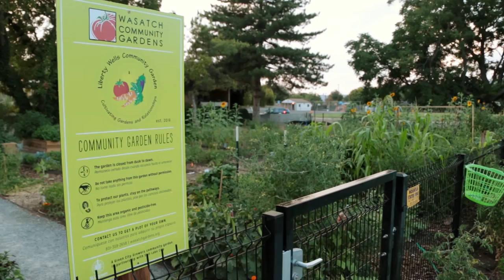Capital City News Interview - Urban Farming and the Food Supply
Bridget Stuchly from the Sustainability Department talks about SLC's interest in food production and about their new microgrant program.